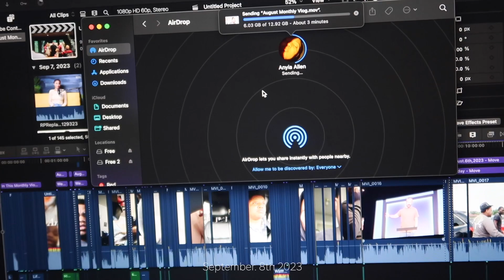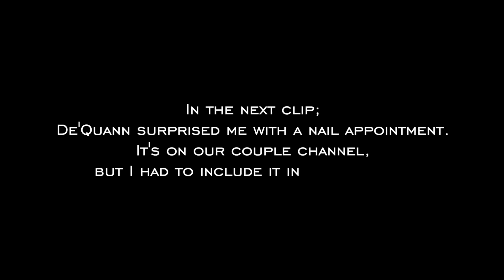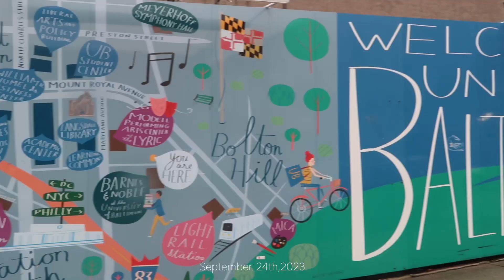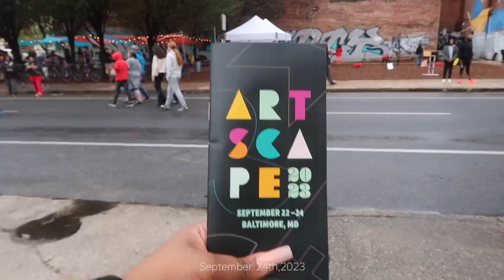Vlog: September Recap, Birthdays, Color Party, Surprise Nail Appt, Artscape, & More | Anyia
Happy Birthday to ALLL My Virgo's♍, & Libra's♎🎊🧁
+  Nasha
+  Lee-Lee
+  Mommy
+  Lilo
+  Nanna
+  Brionna
+  Erykah

MUSIC
“Letter to My…(Love)” by Anyia
OUT NOW!